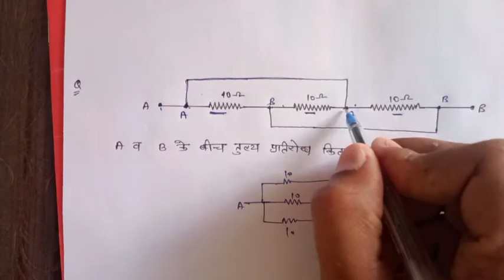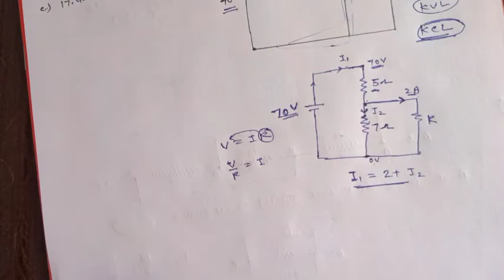latest important question for NFC BARC NPCIL ISRO HWB igcar plant operator electrical resistance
important question for plant operator post NPCIL, BARC,NFC,HWB,RRCAT, ISRO.
for stage-1 and stage-2
aapke support se me aese important question ki vidios lata rhunga.